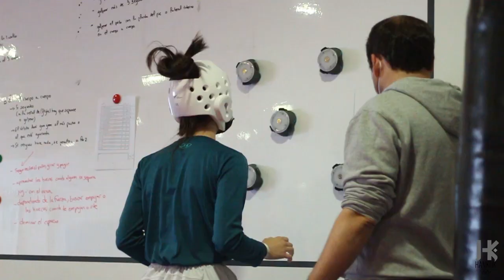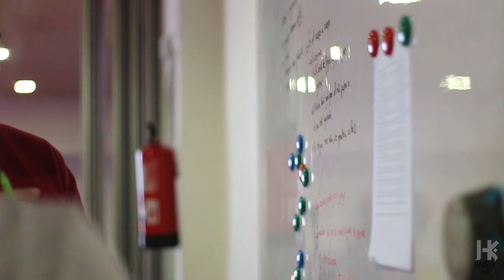Proyecto Investigación Rendimiento Deportivo /Hankuk International School